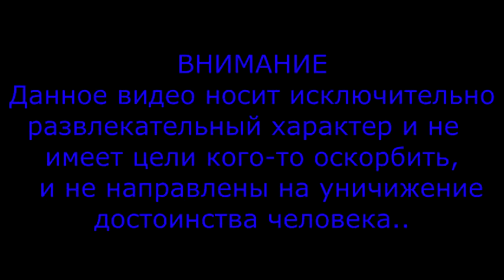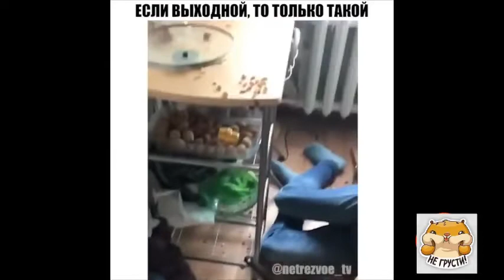Драка Алкашей за Водку/ Подборка Уличных Драк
Уличная Драка Алкашей на Людях . Драка возникла изза водки.